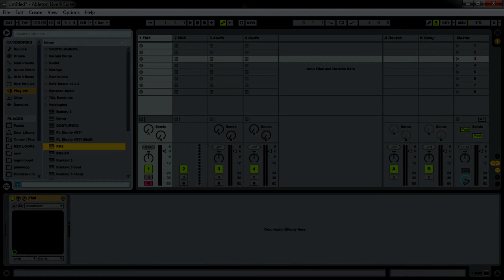Drum and Bass Bassline In FM8